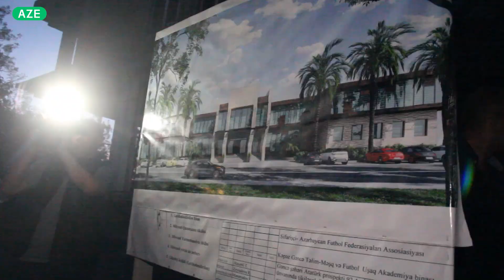Gəncə İdman Sarayının inşaat işlərinin gedişatı ilə tanışlıq